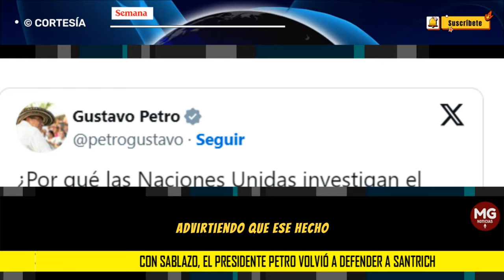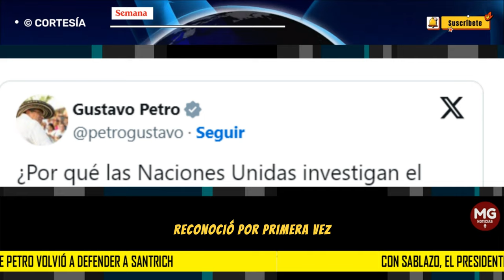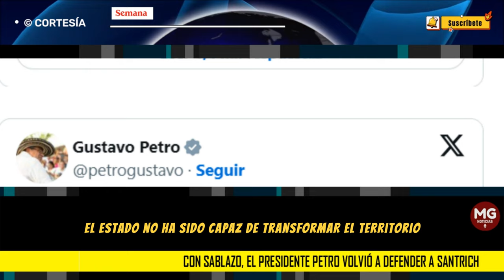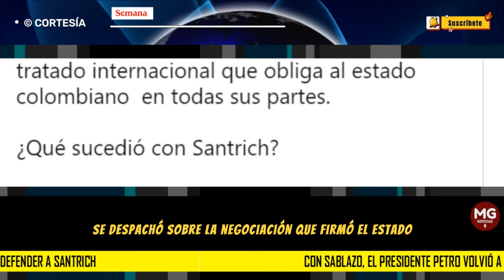🔴 CON SABRAZO, EL PRESIDENTE PETRO VOLVIÓ A DEFENDER A SANTRICH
El jefe de Estado volvió a mencionar que fue “entrampado” por la Fiscalía de Néstor Humberto Martínez, para tratar de vincularlo con operaciones de narcotráfico, advirtiendo que ese hecho disparó las denominadas disidencias en el país.
SEMANA